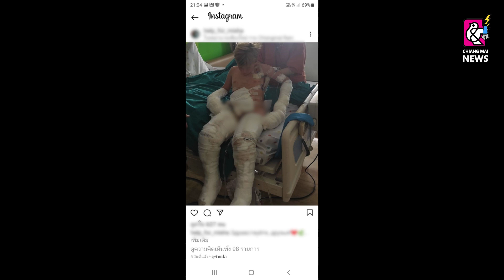เจ้าหน้าที่รุดเยี่ยมเด็กชายชาวรัสเซีย วัย 7 ขวบ ที่พลัดตกบ่อน้ำร้อนในอำเภอปาย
เจ้าหน้าที่รุดเยี่ยมเด็กชายชาวรัสเซีย วัย 7 ขวบ ที่พลัดตกบ่อน้ำร้อนในอำเภอปาย ขาดเจ็บสาหัส พร้อมให้ความช่วยเหลือ หลังสื่อรัสเซียตีข่าวเด็กไม่ได้รับการช่วยเหลือ และตำรวจไทยไม่รับแจ้งความ